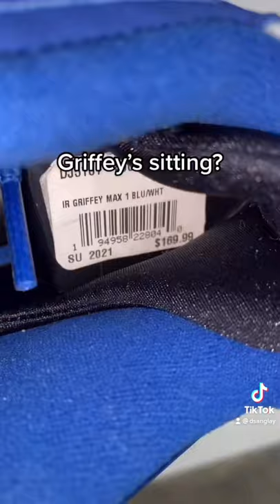CAN I FIND HEAT AT SHOE PALACE?! PT. 1